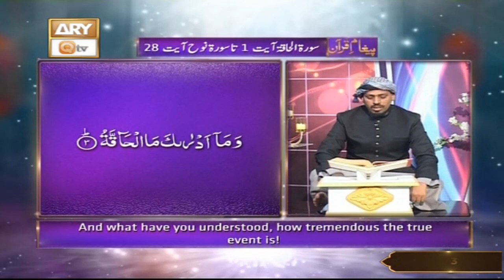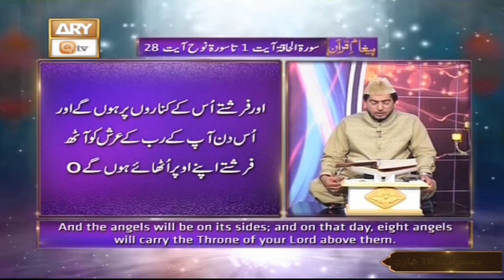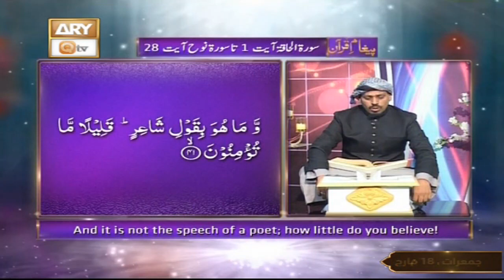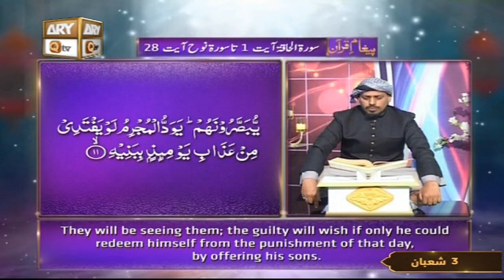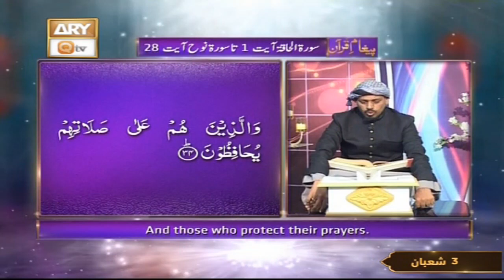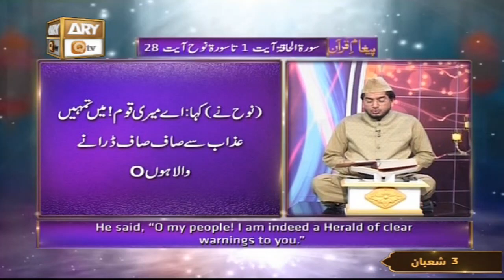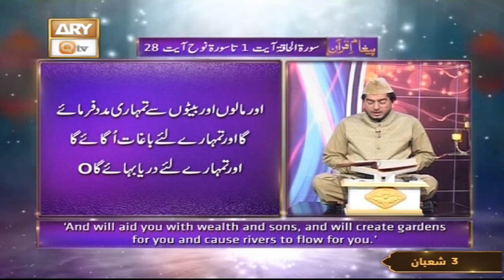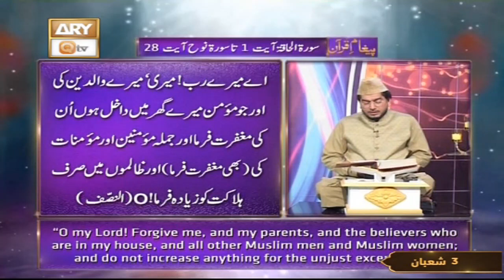Paigham e Quran | Host : Muhammad Raees Ahmed | 18th March 2021 | ARY Qtv